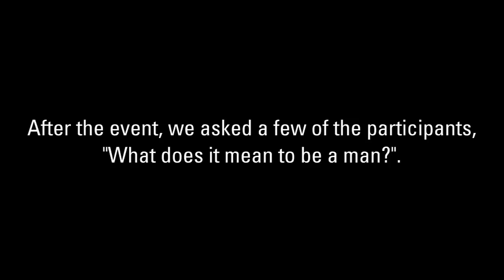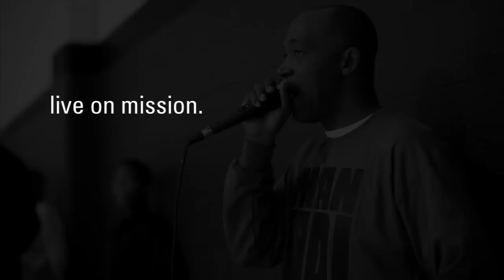Man-up Lockin 2011 okc Overview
Youth for Christ OKC and the Oklahoma City Police Department FACT program worked together to treat 20 young men to a full night of workshops and games that focused on the true meaning of Manhood